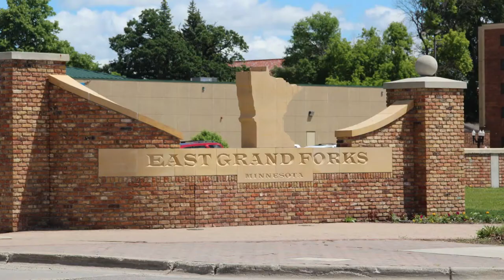City of East Grandforks